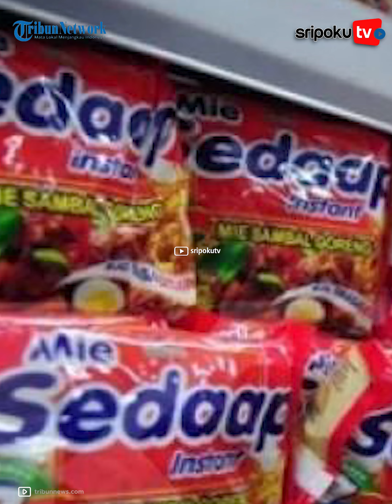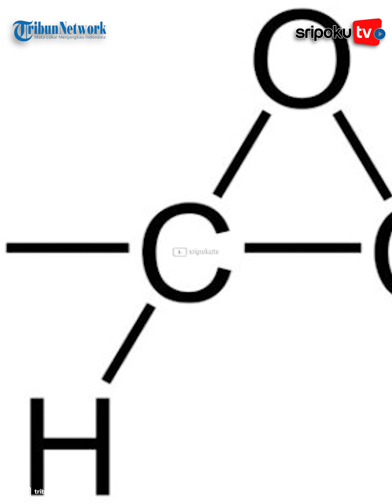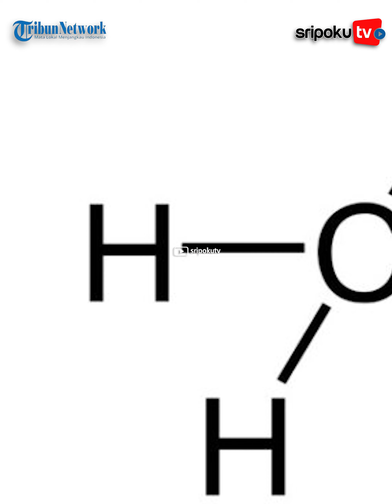Hongkong Hentikan Peredaran Mie Sedaap Asal Indonesia, Mengandung Pestisida Sebabkan Kanker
Mie instan kemasan yang diimpor dari Indonesia telah ditarik dari rak supermarket-supermarket di Hong Kong.

Dilansir dari thestandard.com.hk, penarikan ini dilakukan setelah Center for Food Safety (CFS) menemukan adanya etilen oksida, pestisida pada produk tersebut.

Pestisida termasuk bahan yang dilarang ada di makanan oleh Uni Eropa karena dapat menyebabkan kanker.

Lihat informasi terkini bersama kami, di:

Palembang.tribunnews.com